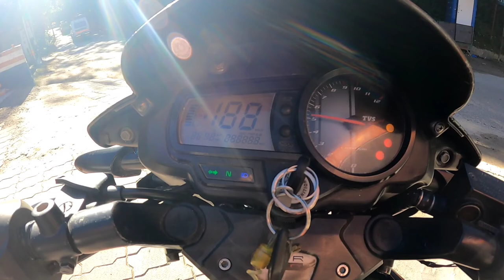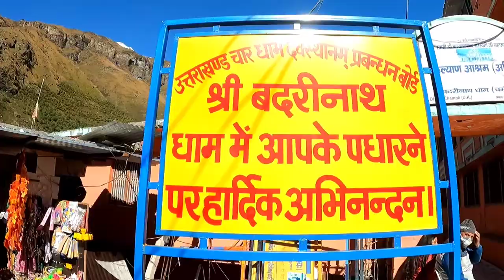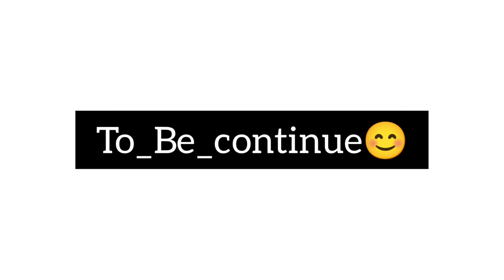🥰chalo_Dosto_Badrinath_Chale🤗badrinath_ki_Yatra Bhole